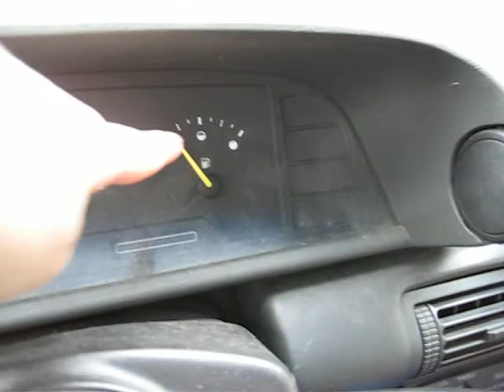The Adventures of Bubbles and Mimi!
Two girls run out of gas on a highway...